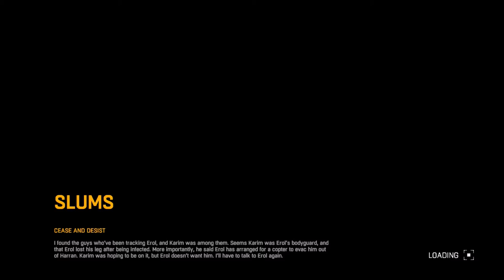Dying Light 65 Finding Karim for Erol